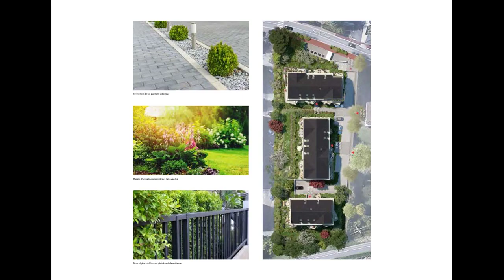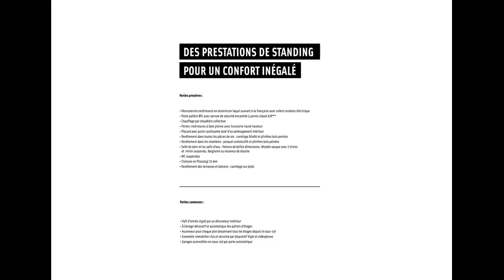Appartements dans résidence de standing à DIVONNE LES BAINS (01220).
réf. ID651 - A vendre appartements dans résidence de standing à  DIVONNE LES BAINS (01220).

Les + :
- La situation géographique exceptionnelle de Divonne-les-Bains, tout près du lac Léman et à quelques minutes en voiture de Genève, en font la commune la plus prisée du Pays de Gex.
- Belles prestations.

La résidence est située dans un secteur exclusivement résidentiel composé de pavillons et de résidence de standing. Le centre-ville est à quelques pas et dispose de toutes les infrastructures et commodités utiles au quotidien (commerces, écoles...).
À seulement 5 minutes à pied de la résidence, vous profitez de tous les atouts du cœur de ville, jardins, espaces piétonniers, boutiques et commerces de proximité sont des espaces propices à la détente et aux rencontres. Son casino, ses thermes...

DIRECT PROMOTEUR.- Dossier complet sur demande.